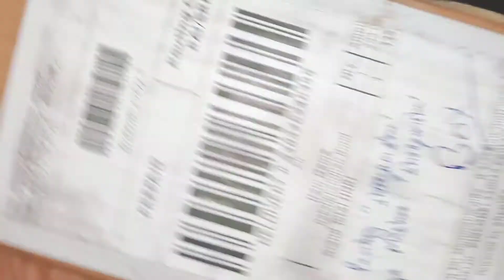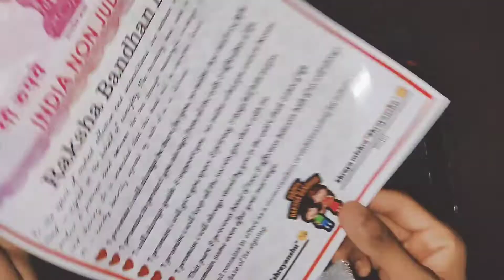Best gift for your sister on this Raksha Bandhan🤗😍gift ideasgift ideas for sister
In this video I'm unboxing "rakshabandhan bond"
this is available on memorable gifts.in
it's very good.
Products link in the bellow.thankyou.😊

Product Link:
gift for sisbest rakshbandhan giftsgifts for sistersraakhi giftgifts for siblingsrakhi gift for sistergift ideasrakhi gift ideasrakhi gifts for sistergift ideas for sistertop 10 best & unique gift ideas for sistergift ideas for herrakhi gift ideas for sisterrakshabandhan gift ideasraksha bandhan gift ideas